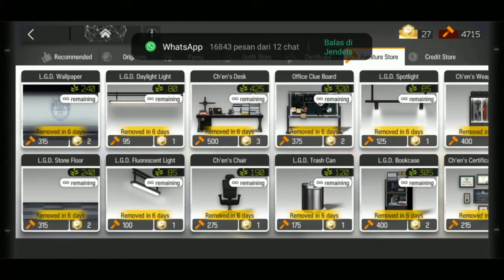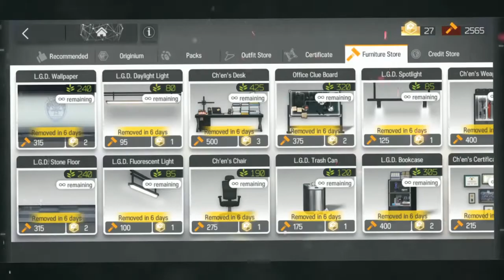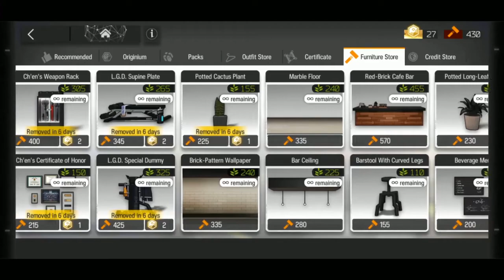BORONG SEMUA CH'EN'S OFFICE, TAPI... - Arknights Indonesia #7